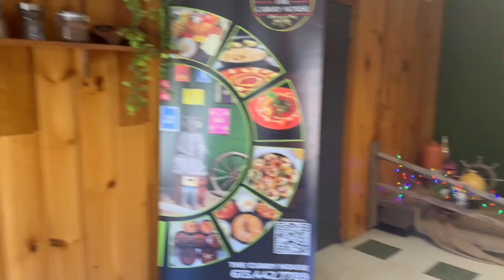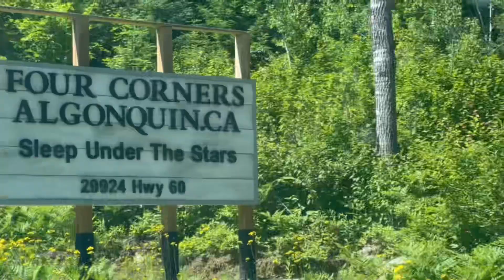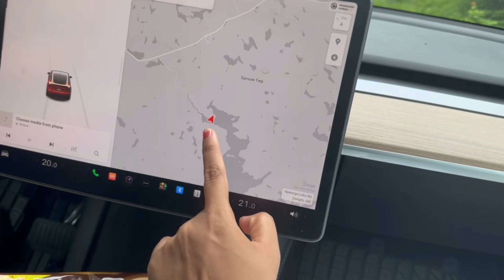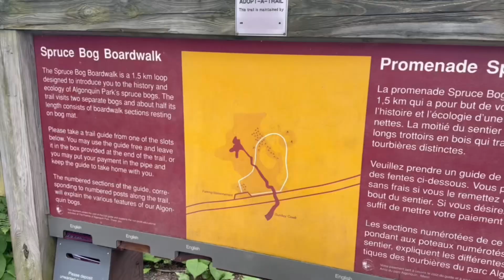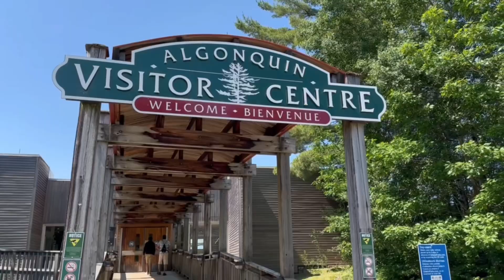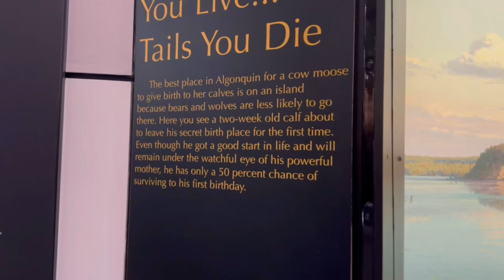Camping for first time in Four corners Algonquin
We camped at Algonquin in one of their tents and it was a great first time experience.